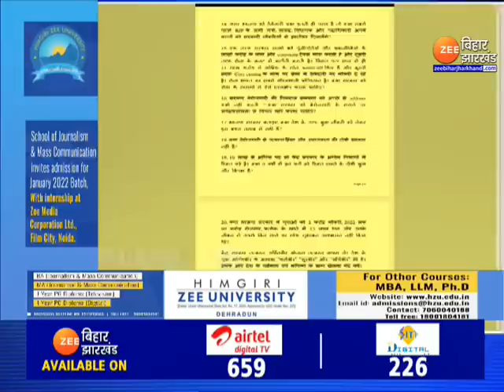Agneepath Scheme के विरोध में आए RJD और Congress, Tejashwi Yadav ने BJP से किए 20 साल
RJD and Congress came against Agneepath scheme, Tejashwi Yadav did 20 years with BJP

बिहार के नेता प्रतिपक्ष तेजस्वी यादव ने सरकार पर बड़ा हमला बोला है, तेजस्वी ने रोजगार को लेकर सरकार से सवाल किए, साथ ही कहा कि 'रोजगार देना तो छोड़िए, ये छीनने पर आ गए हैं'...अग्निपथ को लेकर बिहार में बवाल-आगजनी के साथ-साथ सियासत भी चरम पर है, स्कीम के विरोध में कांग्रेस और आरजेडी आ गई हैं, अग्निपथ के खिलाफ मोर्चा खोलने के साथ ही तेजस्वी ने बीजेपी से 20 सवाल किए हैं...देखिए पूरी ख़बर !